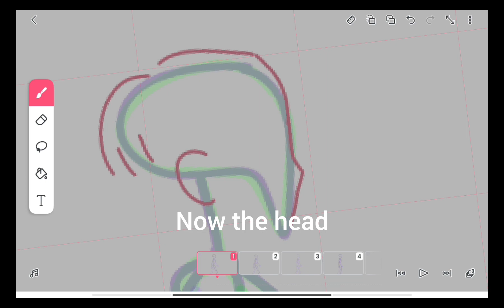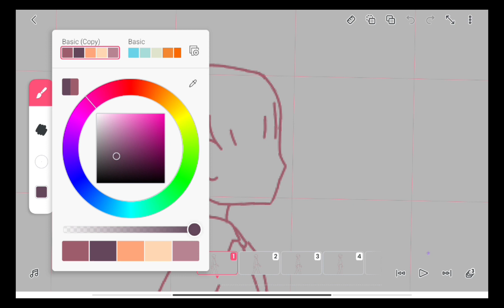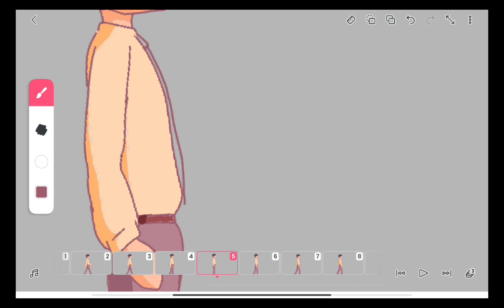Easy way to make an walking animation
an walking animation tutorial